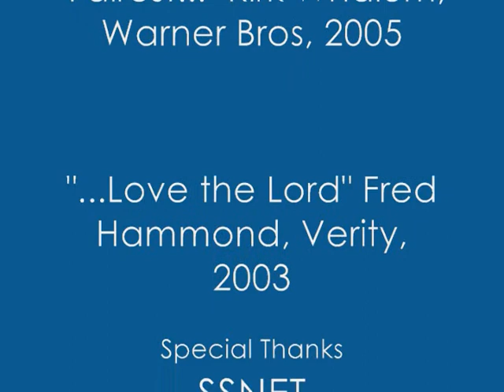"Fullness of Life"